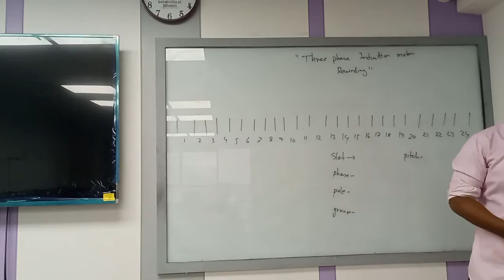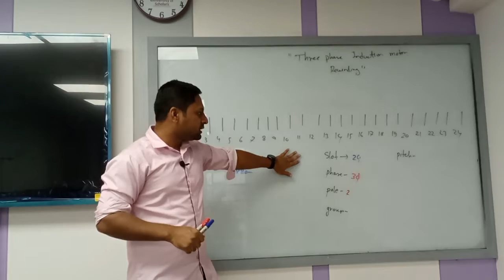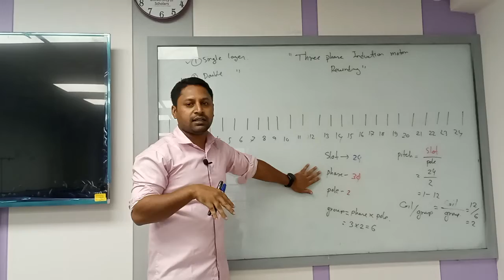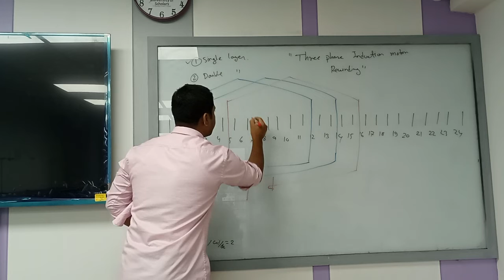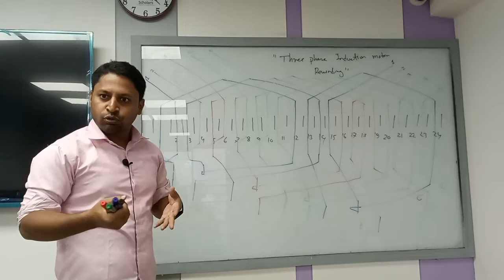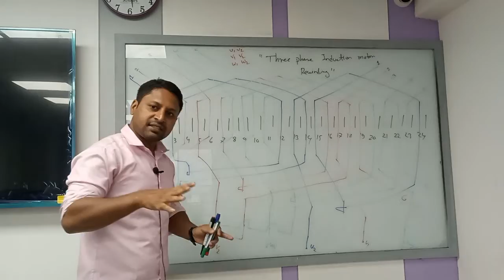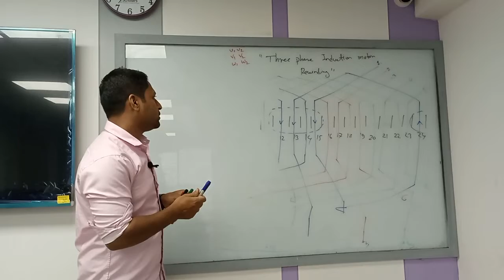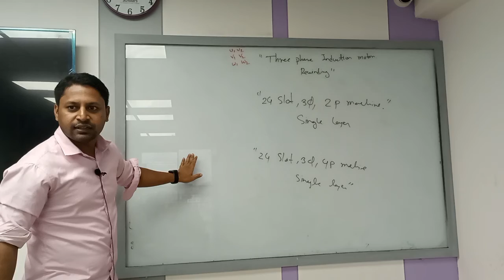Energy Conversion I | Lecture-18 | EEE | Kalyan Mondol | University of Scholars